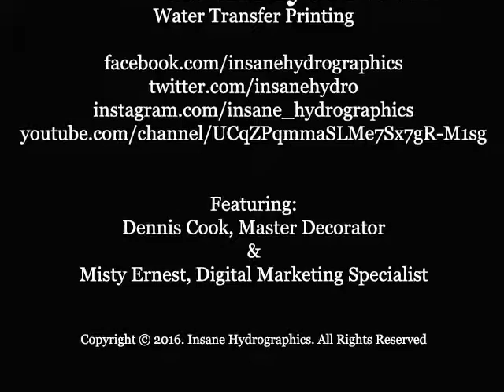Rain Guards Dipping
Members of the Insane Hydrographics Team duo dip rain guards.